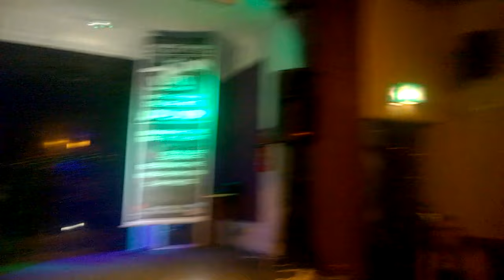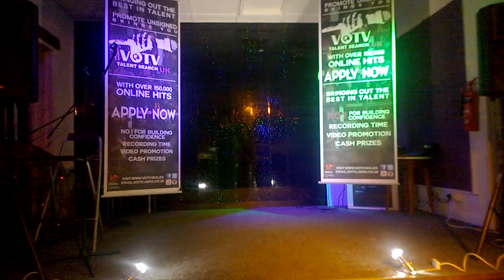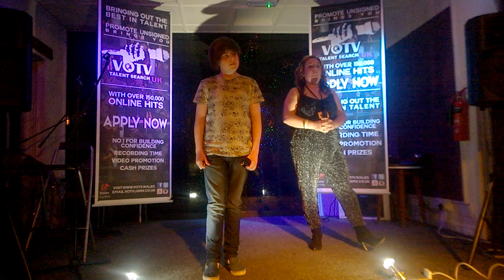Mr Brightside - Zak Archer (VOTV Season 5) Knockouts 4 (Uptempo Week)